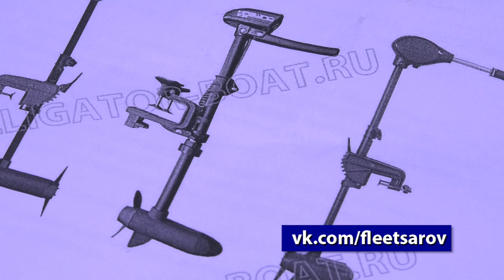Новый катер в Потешном флоте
Флот саровских ролевиков пополнится новым катером. Судно на солнечных батареях соберут из комплекта деталей, который объединению «Армир» передали в рамках областного проекта «Волжская солнечная флотилия».